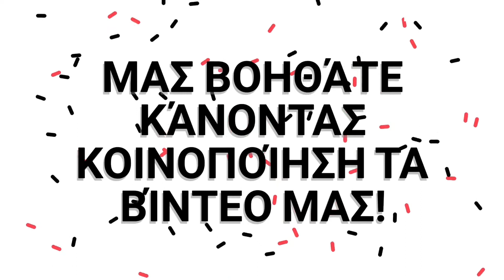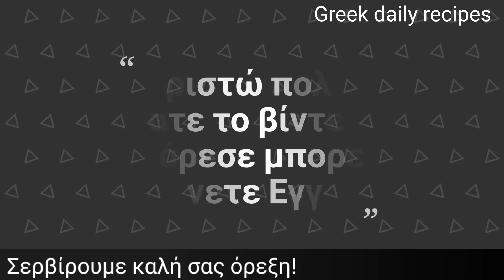Κοτόπουλο στο τηγάνι με λαχανικά και Μανιτάρια! | Greek daily recipes